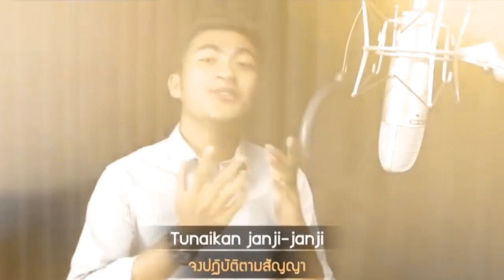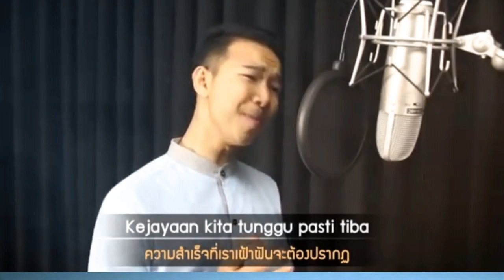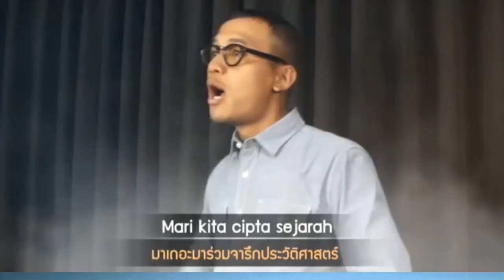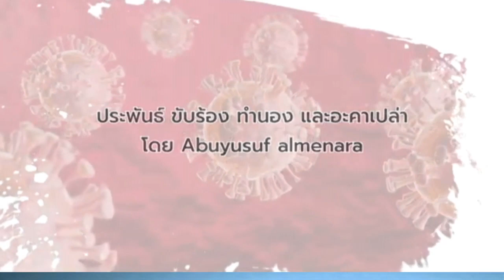สตรีมแบบสดของ Taawoon Live